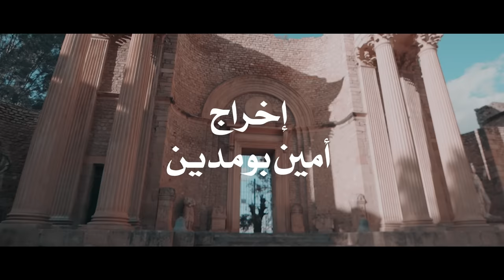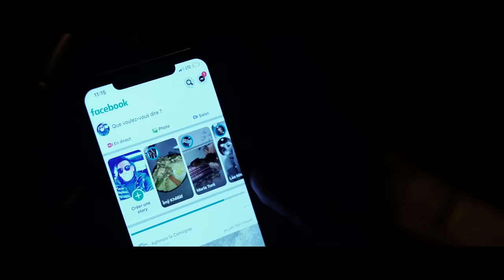FouFa Torino - Nhassel fi Chkoune - نحصل في شكون (Officiel Music Video)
Réalisation : Amine Boumediene
Producteurs : Bourahli Tarek @tceproduction1219 & Tarik Hachemane @SkyprodsOfficiel
Arrangement : Zinou Kendour
Mix & Mastering : Bre Som
Management : Nassydi

Disponible en sonnerie d'attente:
Ranini (OOREDOO) : 560431⎥560429⎥560430
Naghmati (MOBILIS) : 7001777⎥7001779⎥7001780⎥7001778
Ranati (DJEZZY) : 9980429⎥9980430⎥9980432⎥9980431